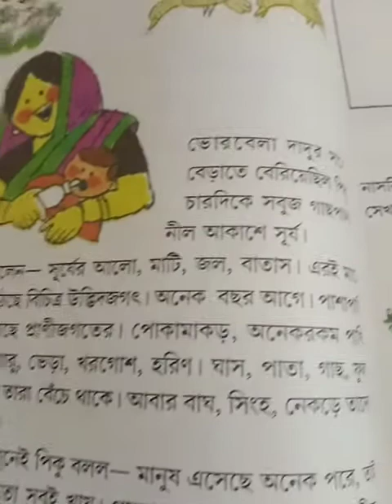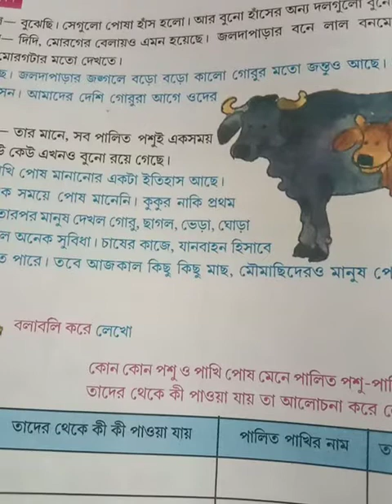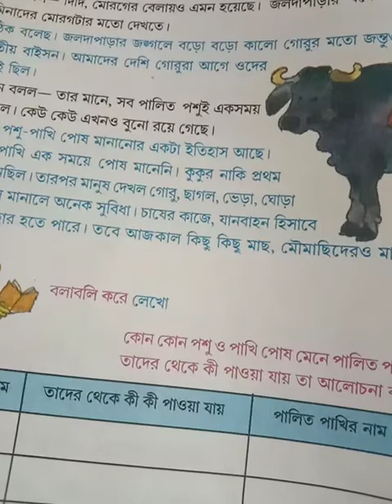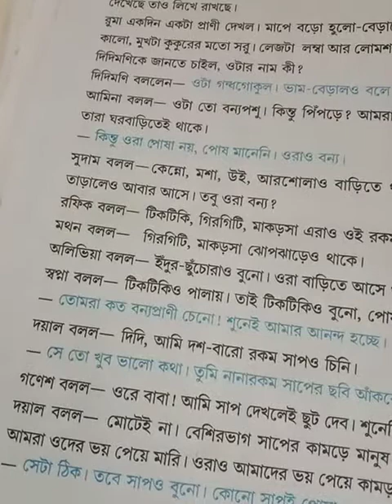Class V EVS